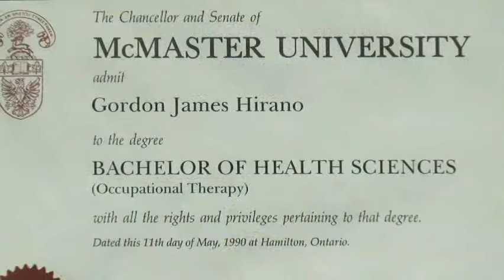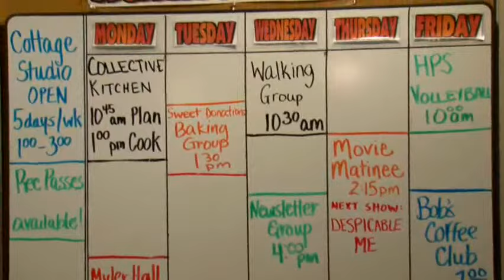A day in the life of Gordon Hirano, OT & Clinical Director working with people with schizophrenia.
This series of videos, A day in the life of an occupational therapist, provides those who are interested in a career in occupational therapy with insight into the range of clinical settings where occupational therapists in Canada work.

In this one, Gord shares his experience working as an occupational therapist and the Clinical Director of a program that provides outpatient services for individuals with schizophrenia.